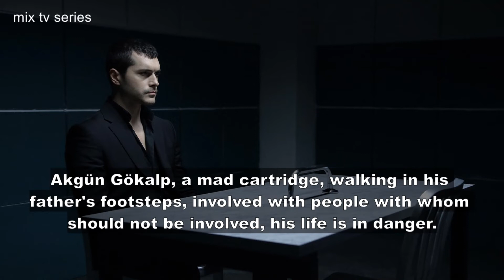Son Yaz - Episode 1 Preview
Son Yaz / Last Summer - Episode 1 Summary English Translation and Still Photos

Premiere episode air's Friday, 1 January at 8 pm on FOX.